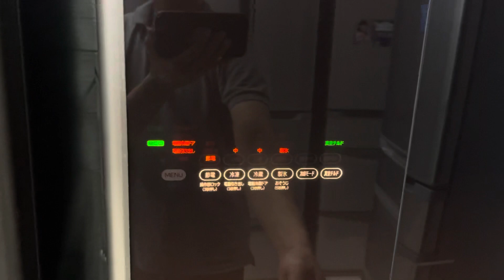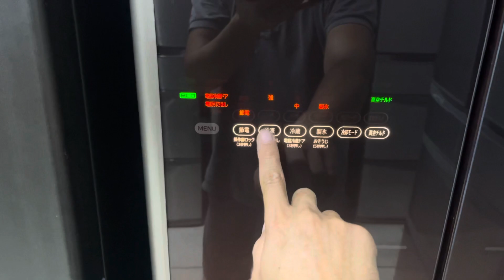Tủ lạnh nhật nội địa. Hitachi 555 lít 4 cửa điện _ 0937445330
Hàng nhật nội địa. Hitachi dùng lướt mới 95%. Bảo hành 15 tháng. Miến phí ship vận chuyển 100km.